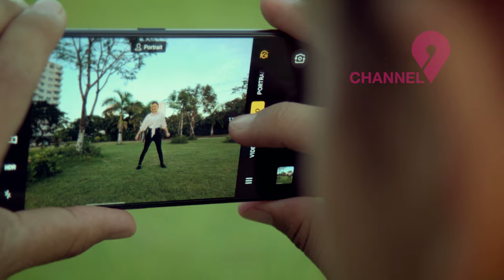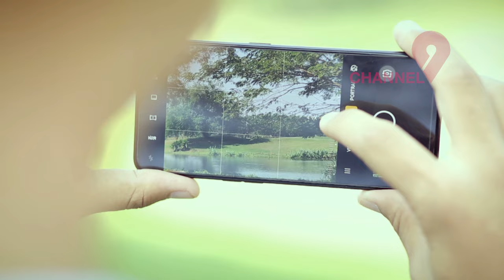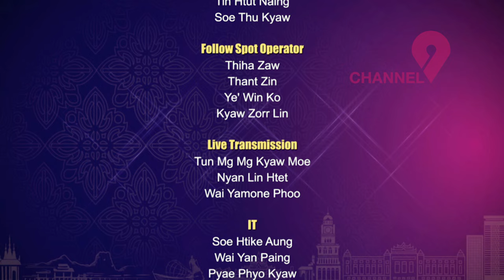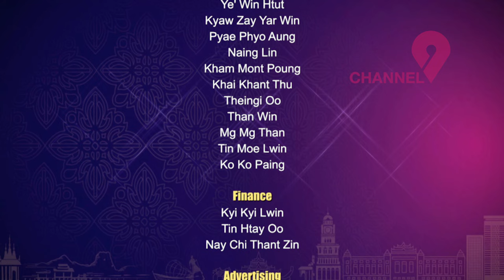Myanmar Idol Season 4 2019 | Top 6 | (6th week) Result Show